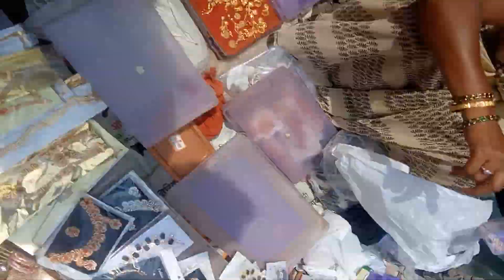Multi super concepts ,பலக்கருத்துஙள் ஃall see know understand its importent(1)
all see know understand its important and apply it in our real life suituation